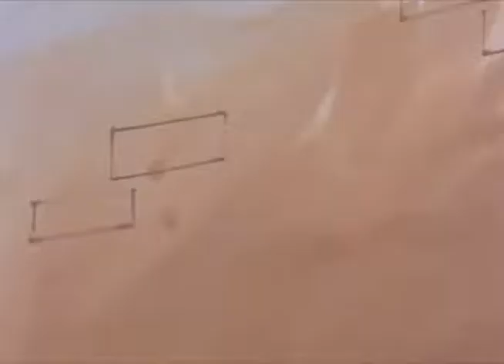Time Fighters in the Land of Fantasy "Remastered" Part 4 (1985 English Time Bokan Dub)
Another round of Kidplix's abysmal Time Bokan dub, this time focusing on the fable and fairy tale themed adventures in "fantasy time" (and yet Issunboshi, Don Quixote, and Dracula are in "real time"?)

Like the first "movie", it's been touched up visually with the original episodes, but this now includes high quality stereo audio (well most of the time).

Again, thanks to BerserkGoldrick for the original video!